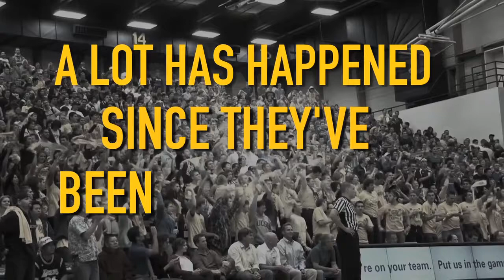UCSB Men's Basketball Takes On Cal This Friday. Biggest Game of the Year.